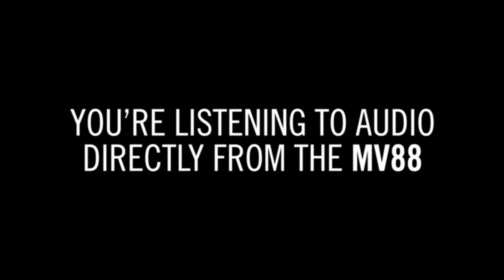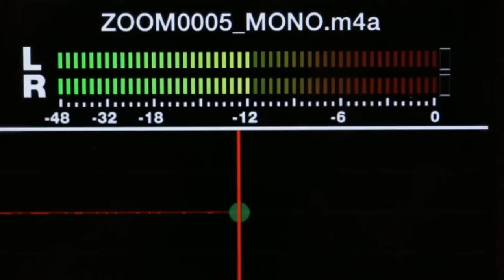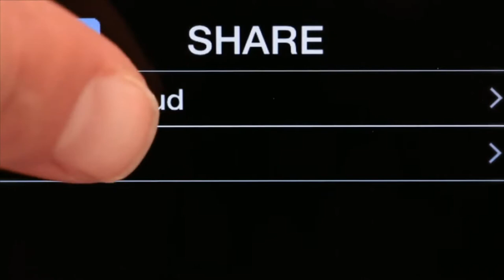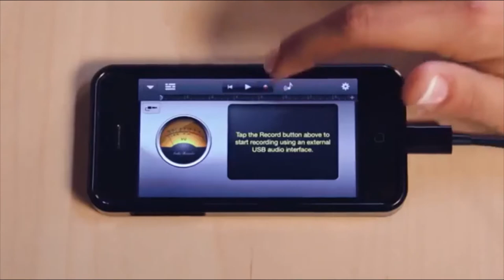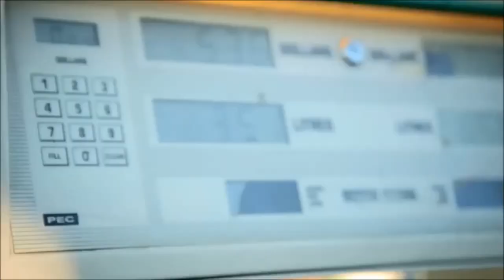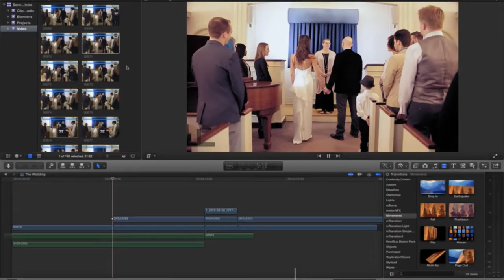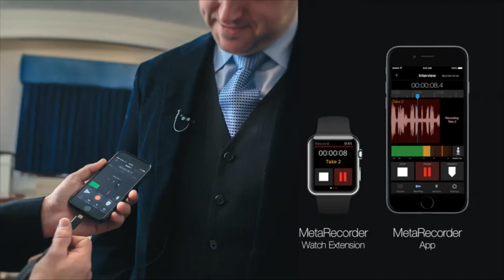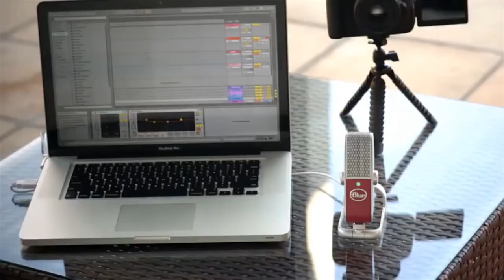✅ 7 Best Microphones for iPhone 2022 || Best Mic for iPhone, iPad, iPod Touch, Mac, or Android!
👉Best Microphones For iPhones: In this video, we are sharing the 7 best microphones for iPhone, iPad, Android, and iPod touch in 2021 and 2022. These are the best wireless microphones we've found for iPhone, Android, iPad, iPod touch, and other cameras! These microphones offer fantastic audio quality, wireless freedom, and we'll share and show you how it works. For all the technological advancements that Apple has brought to market, the microphones on their iPhones still leave something to be desired, especially by anyone interested in recording live music, hosting a podcast, live streaming, or making a film. These models, however, offer users an option that will dramatically increase the quality of anything they record. You can buy any one of the given lists right now on amazon.com at the best prices.

▶BEST 7 PICKS◀
#1. Zoom iQ7 Stereo Mid-Side Microphone for iPhone/iPad
👉Buying Guide

#2. IK Multimedia iRig Mic Studio digital studio microphone for iPhone
👉Buying Guide

#3. Apogee MiC 96k Professional Quality Microphone for iPhone
👉Buying Guide

#4. Rode IXYL Cardioid Condenser Microphone for iOS with Lightning Connector
👉Buying Guide

#5. Apogee ClipMic digital
👉Buying Guide

#6. Shure MV88 Portable iOS Microphone for iPhone/iPad/iPod
👉Buying Guide

#7. Blue Raspberry Premium Mobile USB Microphone
👉Buying Guide

▶The iQ7 mid-side stereo condenser mic is the ideal audio accessory for your iPhone, iPad, and iPod Touch. Lightweight and compact, small enough to fit in your pocket, it is perfect for capturing music as well as video with great-sounding audio. Now anyone can create pristine quality recordings everywhere they go.

▶iRig Mic Studio, IK Multimedia’s large-diaphragm digital condenser microphone for iPhone, iPad, iPod touch, Mac, PC, and Android. It packs a 1-inch diameter condenser capsule into an ultra-compact enclosure that can be used to make professional-quality recordings anywhere. Great for musicians, vocalists, home producers, podcasters, broadcasters, voice-over artists, and more, it puts the superior power of a large-diaphragm microphone into the palm of your hand.

▶Apogee MiC 96k is a digital microphone designed to deliver studio-quality recording you can take anywhere. Use MiC 96k to record vocals, spoken word, acoustic guitar, piano, drums. ..anything! Inspired by the most revered and classic microphones in history, MiC 96k is designed to sound amazing and be easy to use with your iPhone, Android, or Mac.

▶The RØDE i-XY is the ultimate recording microphone for iPhone and iPad. With up to 24-bit/96k* recording and on-board high-fidelity A/D conversion, your i-XY recordings are rich, smooth, and accurate. At the heart of the i-XY is a matched pair of ½ inch cardioid condenser capsules, fixed in a perfect 90 degree ‘near-coincident’ alignment. This results in immersive and true-to-life stereo recordings, captured in incredibly high detail.

▶Meet ClipMic digital-whether you are a journalist looking for an easy audio solution for field interviews, a lecturer that wants to record a talk, or even a parent recording their child reciting a poem – the new digital clip-on microphones from Sennheiser and Apogee help you to capture sound professionally.

▶Shure MV88 Portable iOS Microphone for iPhone/iPad/iPod-with an innovative mid-side architecture for clean, clear stereo sound, the MOTIV MV88 Digital Stereo Condenser Microphone directly connects to any Apple iPhone, iPod, or iPad equipped with a Lightning connector to capture high-quality recordings on the go.

▶Raspberry is the ultimate mobile condenser microphone for voice and instruments. Informed by Blue’s illustrious studio heritage, Raspberry delivers dramatic, studio-quality sound directly to your PC, Mac, iPhone, or iPad. Raspberry’s new, patent-pending Internal Acoustic Diffuser (IAD) design resembles treatments found in studios and concert halls, focusing your voice or instrument while minimizing the sound of the room.

▶Music credit to Jason Garner, Atmosphere, ZFC Music, and other music.